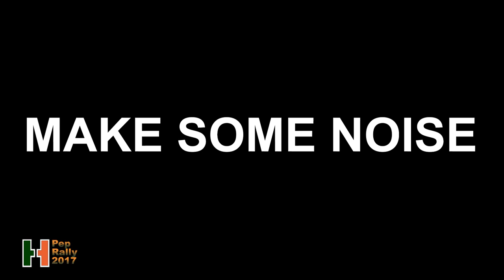2017 Pep Rally